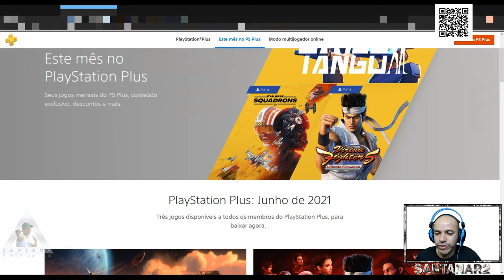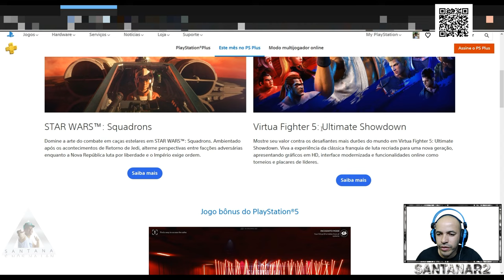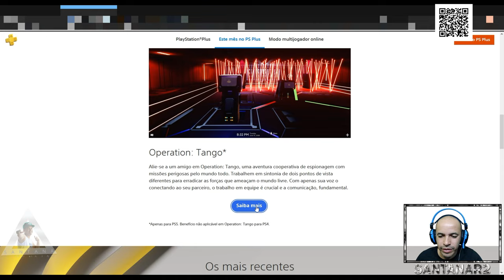Jogos de Junho Disponível na Plus PlayStation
Muito obrigado.